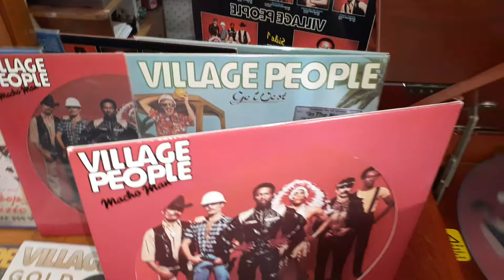VILLAGE PEOPLE MACHO MAN